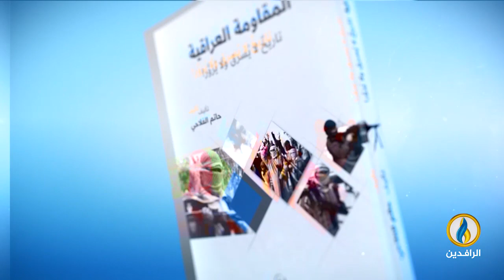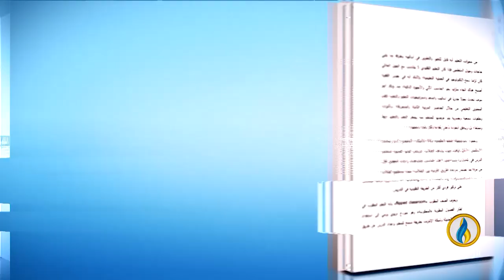تحت_الضوء | هل النظام السياسي الحالي في العراق نظام قاتل؟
ضيوف الحلقة:
د. أيمن العاني - مسؤول قسم حقوق الإنسان في هيئة علماء المسلمين

تقديم:
سمير أكرم